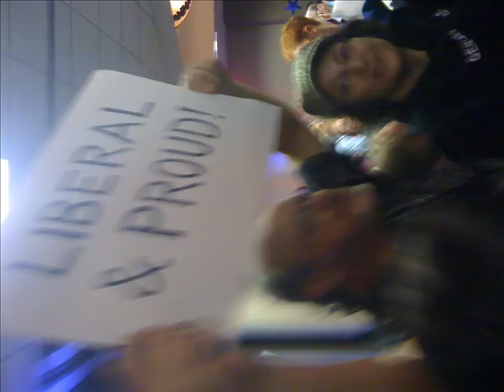Walking Out In The Night Tony Tedeschi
Tony Tedeschi : Walking Out In The Night, Short version founding member of The Bashers